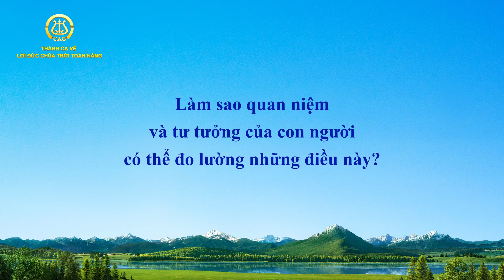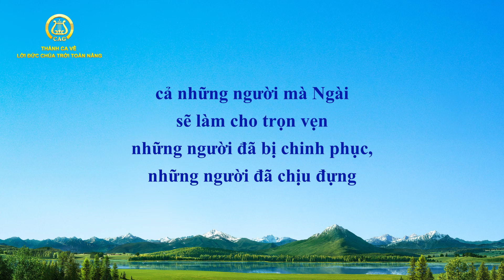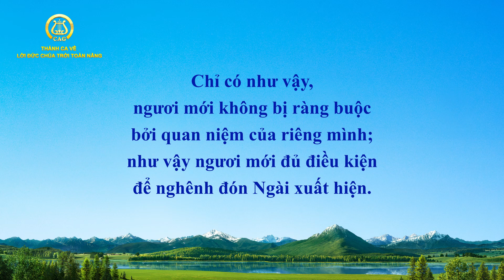Nhạc Thánh Ca | Phá bỏ quan niệm quốc tịch dân tộc để tìm kiếm sự xuất hiện của Đức Chúa Trời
Verse 1
Dù là ngươi thuộc bất cứ quốc tịch nào,
ngươi nên bước ra khỏi giới hạn ấy,
vượt lên khỏi bản ngã của chính mình,
và nhìn xem công tác của Đức Chúa Trời
từ thân phận của loài thọ tạo.
Rồi ngươi sẽ không hạn chế những dấu chân
của Đức Chúa Trời.

Chorus
Ngươi nên phá bỏ
những quan niệm về quốc tịch và dân tộc
để tìm sự xuất hiện của Đức Chúa Trời.
Chỉ có như vậy, ngươi mới không bị ràng buộc
bởi quan niệm của riêng mình;
như vậy ngươi mới đủ điều kiện
để nghênh đón Ngài xuất hiện.
Nếu không như thế, ngươi sẽ ở trong bóng tối đời đời
và không bao giờ có sự chấp thuận,
sự chấp thuận của Đức Chúa Trời.
Hãy kiếm tìm sự xuất hiện của Đức Chúa Trời!

Verse 2
Ngày nay, nhiều người quan niệm rằng
không thể có chuyện
Đức Chúa Trời sẽ xuất hiện ở một quốc gia hoặc
một dân tộc cụ thể.
Sâu sắc biết bao ôi công tác của Ngài,
quan trọng dường nào sự xuất hiện của Ngài!
Làm sao quan niệm và tư tưởng của con người
có thể đo lường những điều này?

Verse 3
Đức Chúa Trời là của toàn loài người,
không của riêng dân tộc nào.
Ngài thực hiện công tác như đã định,
không bị ràng buộc bởi hình thức nào.
Có lẽ ngươi chưa bao giờ tưởng tượng nổi
hoặc chỉ phủ nhận hình thức này,
hoặc có lẽ những nơi Ngài xuất hiện
là những dân tộc bị chối từ nhất trên đời.

Bridge
Nhưng Đức Chúa Trời
có sự khôn ngoan của Ngài. Với quyền năng vĩ đại,
bằng lẽ thật và tâm tính của Ngài,
đã thu nhận được những người hợp lòng với Ngài
cả những người mà Ngài sẽ làm cho trọn vẹn
những người đã bị chinh phục, những người đã chịu đựng
mọi sự khổ nạn, thử luyện và bắt bớ
và có thể theo Ngài đến tận cùng tất cả.